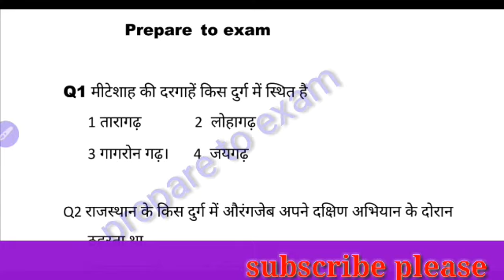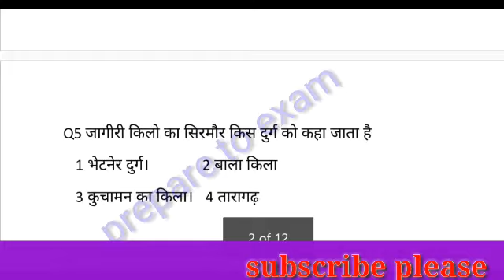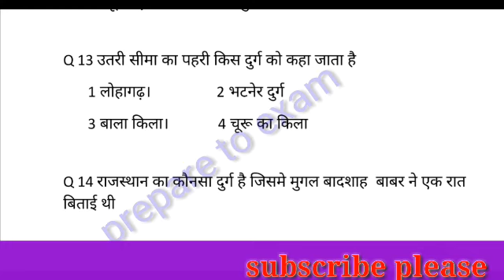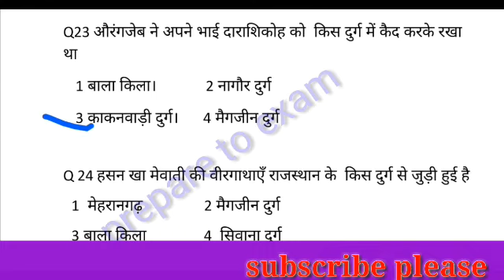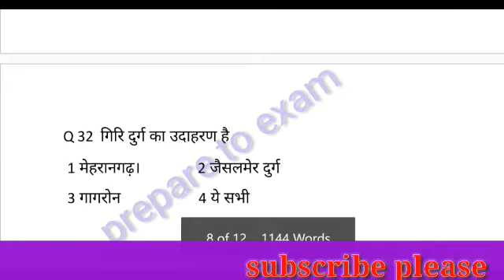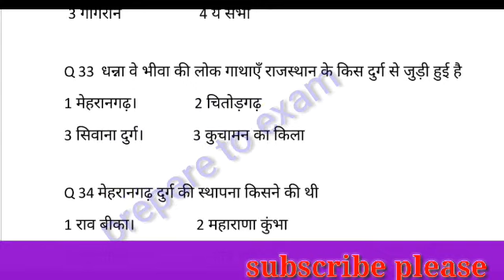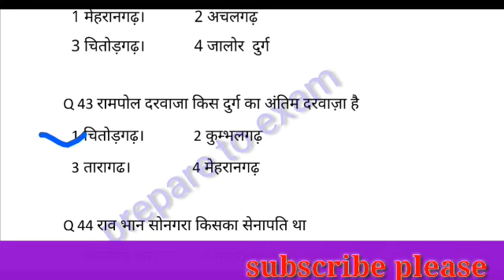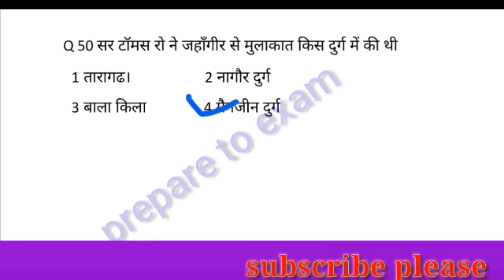Rajsthan gk 50 most important questions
Ssc,
Ssc exam
Ssc delhi police exam
Delhi police
Police exam
Delhi police vacancy
Govt vacancy
Railway
Railway exam date
New vacancy
Letest govt job
Letest exam
Rajasthan police
Rajasthan  vacancy
Rajasthan exam
Letest police exam
Upse
Curaant news
New exam
RAS exam
Rajasthan history
History
Rajasthan giography
Giography
Science
Online classes
Letest news
Bhartiye itihaas
Indian giography
Indian culture
Itihas
Online study
News
Gruop d exam
Ssc result
Rajasthan police old paper
Parichkal ka itihas
दिल्ली पुलिस, Rajasthan Police, ssc, railway, Indian geography, Indian culture, Indian history, Rajasthan geography, Rajasthan history, Hindi classes, political science, current affair, next exam, KD campus, Utkarsh classes, daily news, Rajasthan GK, Indian GK,
राजस्थान की प्राचीन कालीन सभ्यता है
राजस्थान का प्राचीन इतिहास
राजस्थान का मध्यकालीन इतिहास
राजस्थान का वर्तमान इतिहास
प्रतिहार कालीन वंश
चौहान वंश
जोधपुर के राठौड़ वंश
सिसोदिया वंश
प्राचीन कालीन सभ्यताएं
राजस्थान की नदियां
Rajasthan Police vecancy
Rajasthan Police special
Vacancy 2020
Rajasthan ka prachin kalin itihas ka varnan
Rajasthan ki sabhyata hai
Rajasthan ki dargah
Rajasthan ke Pramukh abhyaran
Rajasthan patwari Bharti 2020
Rajasthan patwari
Patwari
Reet 2020
Rajasthan reet exam
Rajasthan reet exam classes
Rajasthan itihas ki classes
Online study point
Online study
Daily current affair
Current affair
Online classes
Rajasthan ke 1857 ki Kranti
Rajasthan ke Pramukh andolan
Rajasthan jail prahari
Patwari Bharti
Rajasthan ke pathar
Rajasthan ke parvat
Rajasthan ke Pramukh udyog
Rajasthan itihaas ke one liner question
Rajasthan itihaas notes
Rajasthan culture notes
Rajasthan geography ke notes
Rajasthan ke Pramukh vadya yantra
Rajasthan ke Pramukh Devta hai
Rajasthan itihaas ke mahatvpurn tathya
राजस्थान के लोक देवता है
राजस्थान के प्रमुख तालाब झीलें
राजस्थान इतिहास के महत्वपूर्ण तथ्य
राणा सांगा
महाराणा कुंभा
महाराणा प्रताप
हल्दीघाटी युद्ध
राजस्थान इतिहास के महत्वपूर्ण युद्ध
राजस्थान के प्रमुख किले
राजस्थान की सीमाएं
राजस्थान के प्रमुख जिले
भारत का इतिहास
भारत की ज्योग्राफी
भारत का कल्चर
भारत के प्रमुख राज्य और उनकी राजधानियां